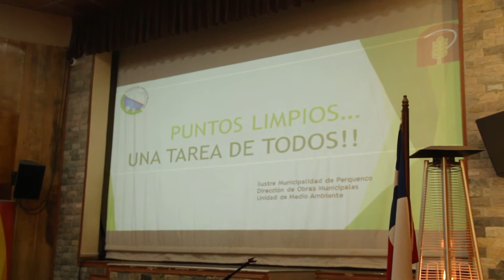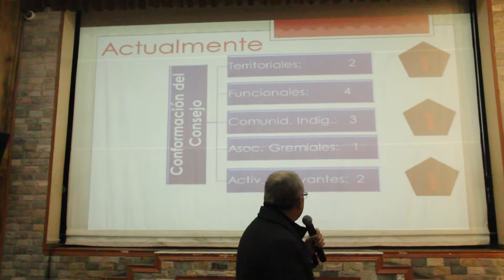Nc 10 Julio 2018 Reunión Bimensual Dirgentes